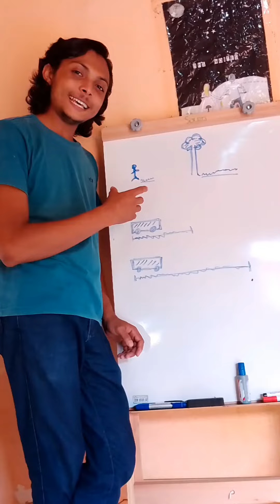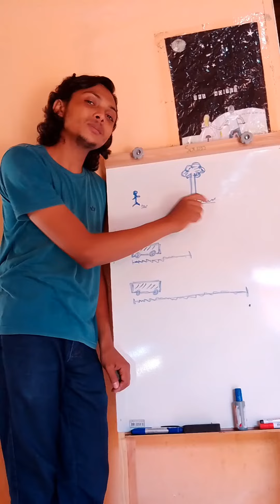Grandezas Diretamente Proporcionais